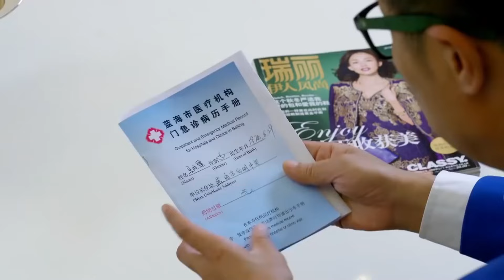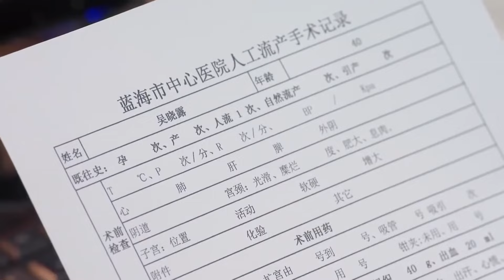心機小三為了跟癌症妻子搶丈夫，居然假裝自己也得癌症！丈夫知道真相與小三斷絕關係 💕 中国电视剧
MMXHEYY